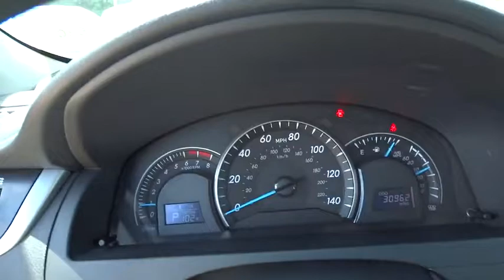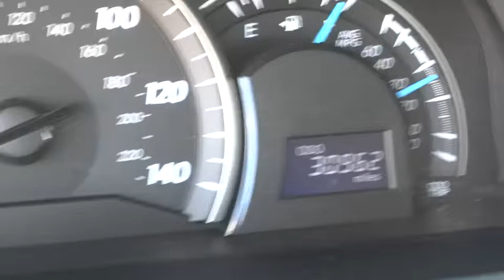2014 Toyota Camry Conroe, The Woodlands, Spring, Tomball, Houston, TX P36307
2014 Toyota Camry

Gullo Toyota
500 I-45 South

Clean Carfax, Certified 7yr / 100k Powertrain Warranty, Remote Keyless Entry, and One Owner. ABS brakes, Electronic Stability Control, Illuminated entry, Low tire pressure warning, Remote keyless entry, and Traction control. Toyota has outdone itself with this superb 2014 Toyota Camry. It just doesn't get any better or more gas-saving. A spacious car that gets great fuel mileage... Why torture yourself driving a small commuter box up and down the highway every day when you can ride in roomy comfort. Named #1 in brand loyalty by Kelley Blue Book's kbb.com. Contact our pre-owned specialists for your VIP appointment today!